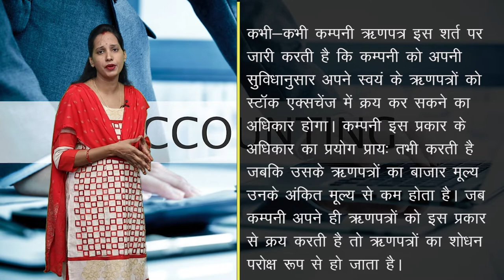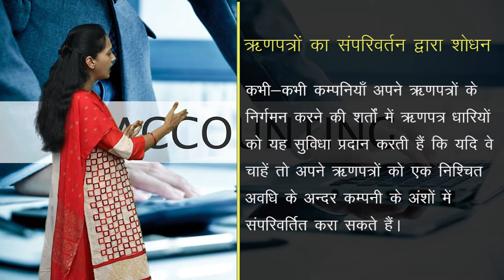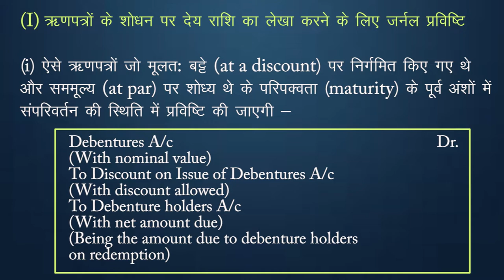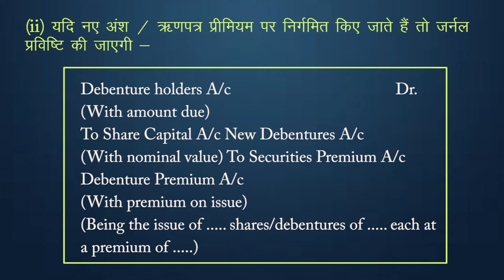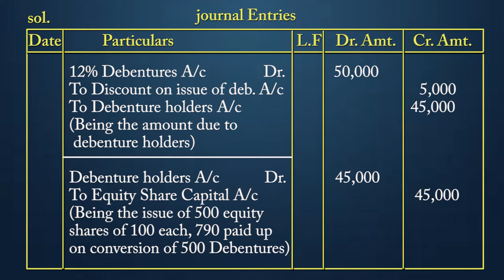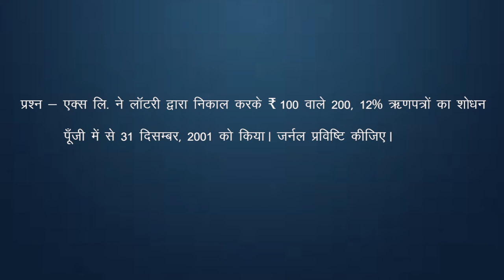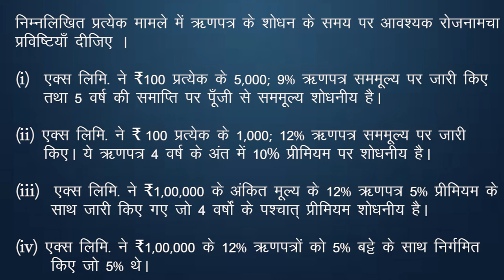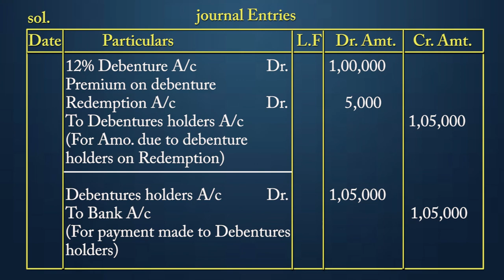CLASS 12th ACCOUNTS | CHAPTER - ACCOUNTING FOR DEBENTURES : REDEMPTION